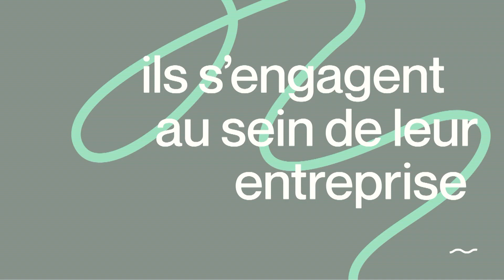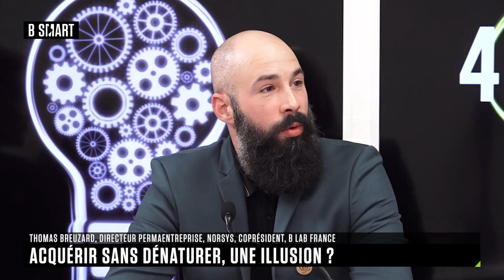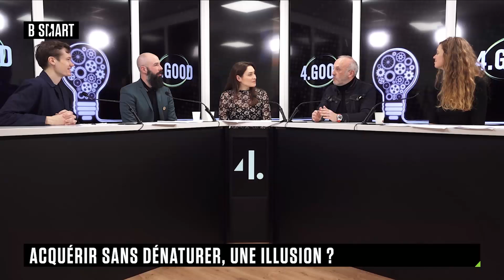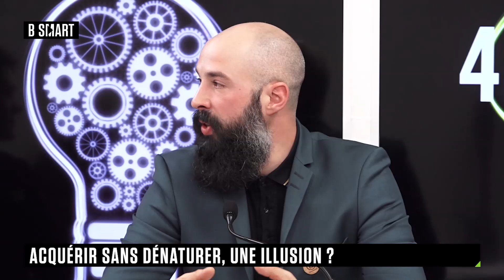4GOOD - Acquérir sans dénaturer, une illusion ?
Pour ce premier épisode, Alix Nguyen reçoit Nicolas Marotte, Directeur Général Europe d’Innocent Drinks. En compagnie de Thomas Breuzard (Directeur permaentreprise de norsys et co-président du mouvement B Corp en France), Alizée Lozac’hmeur (co-fondatrice de makesense & membre du bureau d'Impact France) et Quentin Bordet (co-fondateur et président de Les Collectifs), nous explorerons les forces du modèle d’Innocent et ses retombées positives, tout en discutant de l’impact de sa relation avec Coca-Cola, sa maison-mère.